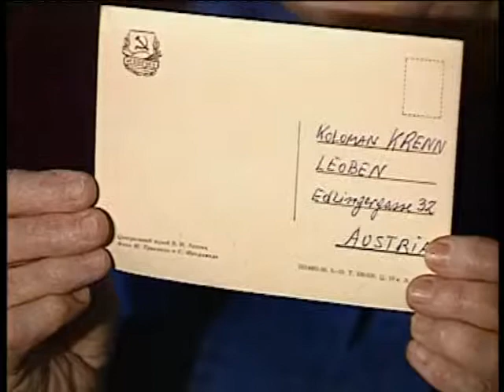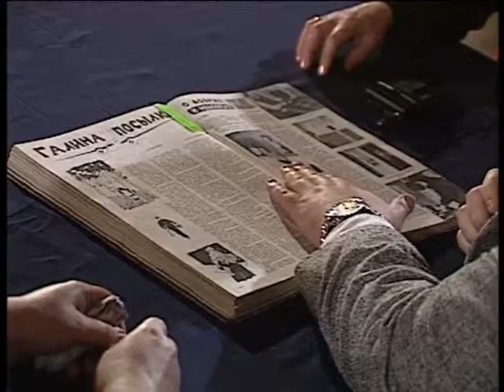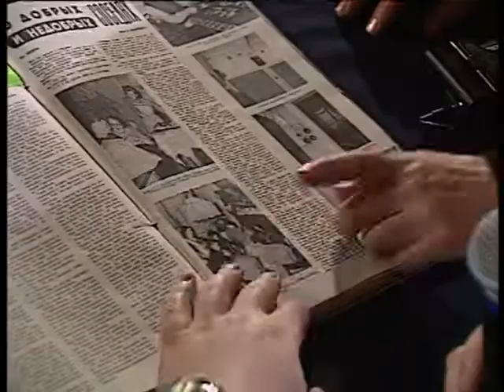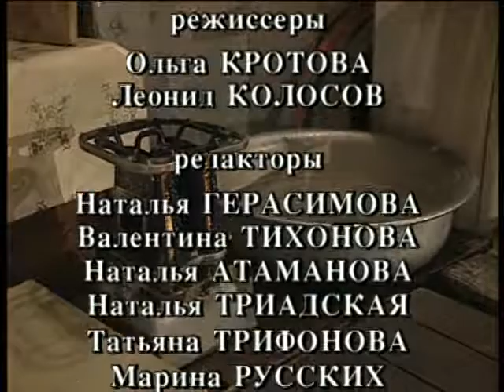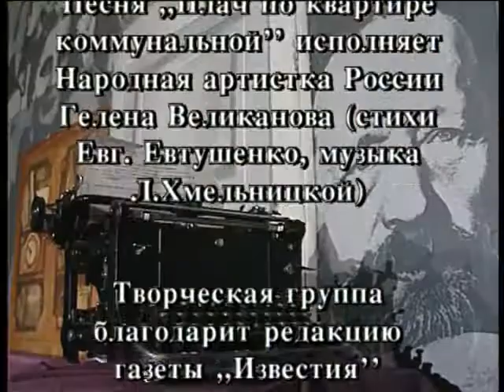«Старая квартира». 1957 год. Часть первая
6-й Всемирный фестиваль молодежи и студентов в Москве, суд над аспирантами истфака МГУ,  голуби, коммуналки, проститутки, первая телетрансляция и фильм "Тихий Дон". Ведущий Григорий Гурвич. Съёмка 1997 года